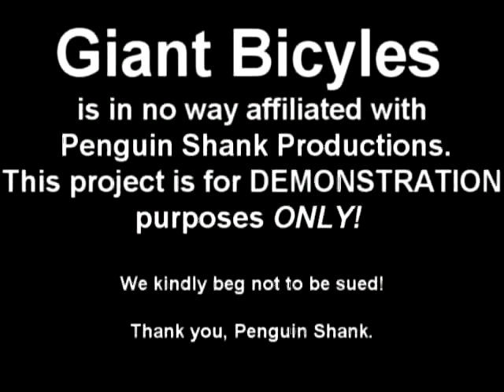Come on!!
Just a demo we did for fun.